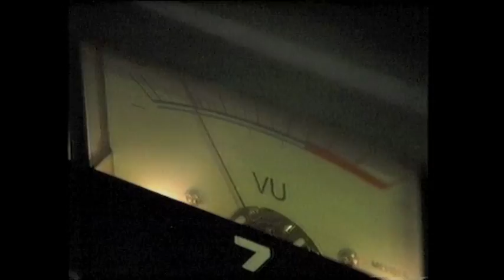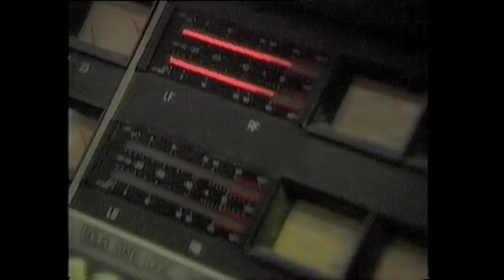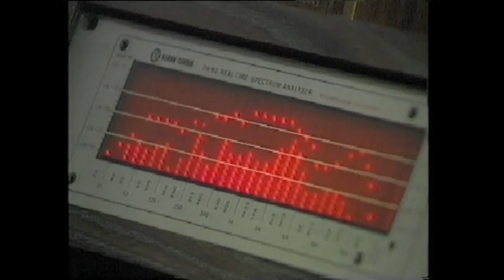Laulavat Leijonat - Ice Hockey (1991) Feat. Teemu Selänne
Suomen virallinen vuoden 1991 jääkiekon MM-kisojen kisabiisi.

The official Finnish team song for IHWC 1991.